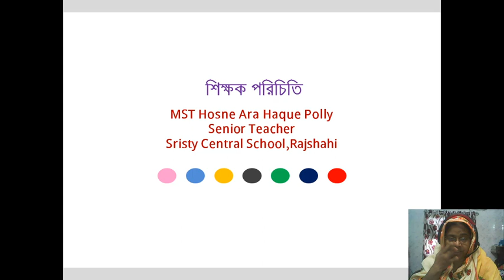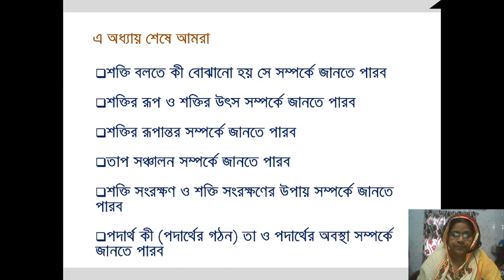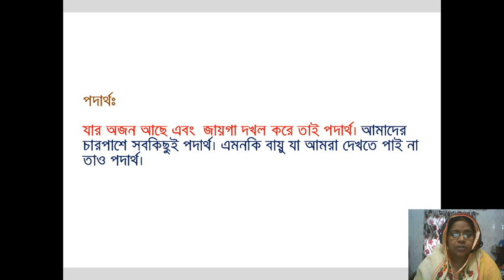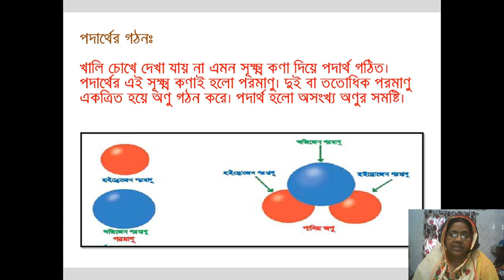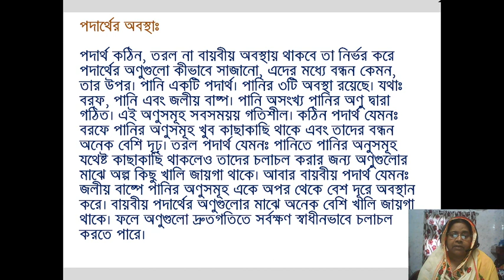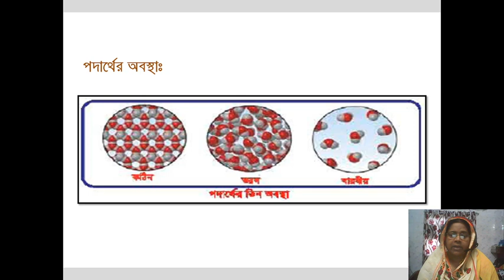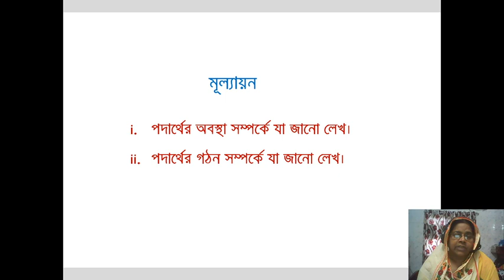পঞ্চম শ্রেণি - প্রাথমিক বিজ্ঞান - অধ্যায় ৫ - পদার্থ ও শক্তি (৫ম পর্ব)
পঞ্চম শ্রেণি
প্রাথমিক বিজ্ঞান
অধ্যায় ৫-পদার্থ ও শক্তি (৫ম পর্ব)

Class 5
General Science

Class by-
Mst Hosne Ara Haque Polly
Senior Teacher
Sristy Central School and College,
Rajshahi.